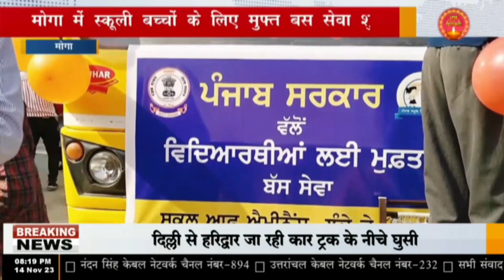मोगा में स्कूली बच्चों के लिए मुफ्त बस सेवा शुरू